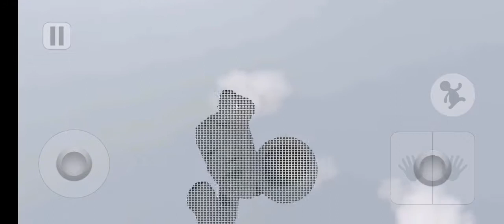Human：Fall Flat《人类：一败涂地》 Part 5：墙壁怎样打都不会烂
Human:Fall Flat is a quirky, open-ended physics-based puzzle and exploration game set in floating dreamscapes. Your goal is to escape these surreal dreams by solving puzzles with nothing but your  wits and physics.

《人类：一败涂地》是一款快节奏开放结局物理模拟第三人称解谜探索游戏，游戏设置在奇幻漂浮的梦境世界中，玩家的目标是要通过一系列解谜来逃离不断崩塌的 梦境，一切仅靠着玩家的智慧和知识。